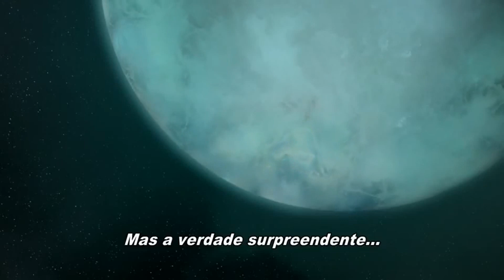CIRQUE DU SOLEIL OUTROS MUNDOS - Trailer Legendado